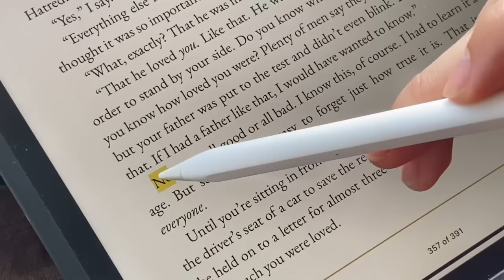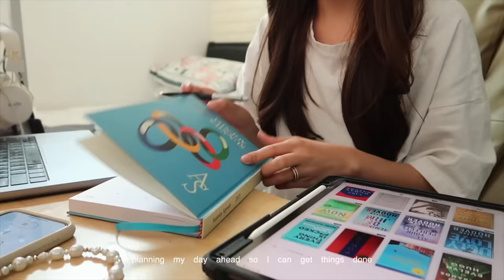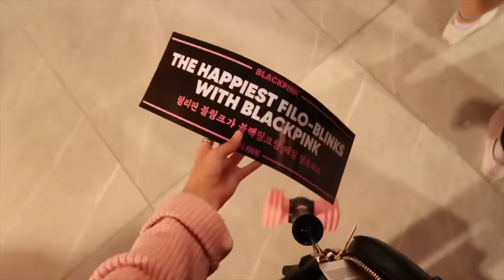UNI VLOG | final grades, trying to stay productive, grocery & blackpink concert 🧘‍♀️🌤️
🧘‍♀️📕🛍 Our term 2 has just ended, which means I finally received my grades! During the break, I made sure to keep myself busy by doing things I enjoy. I started reading "The Seven Husbands of Evelyn Hugo" and did some shopping for our upcoming trip, which you will see in my next vlog. I also got to see BLACKPINK for the first time! Hope y'all enjoy this one!

PRODUCT LINKS:
₱430 Belo SunExpert Dewy Essence Sunscreen

If you reached this, comment "🖤💗"